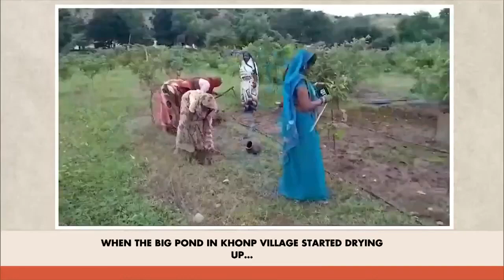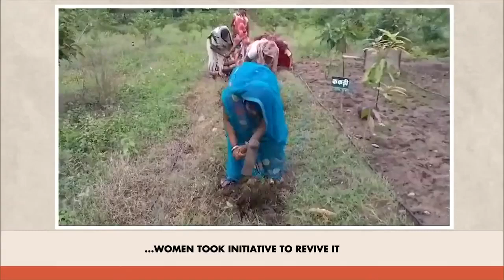PM Modi: मध्यप्रदेश के जिलों में महिलाओं द्वारा जल-संरक्षण के अनूठे प्रयास सराहनीय हैं |India First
This video is about:
"PM Modi Highlights Two Inspiring Success Stories from Madhya Pradesh" | India First

Narendra modi
modi
prime minister of india
pmo india
pmo
pm narendra modi
pm modi
namo
pm of india
pm narendra
modi speech
india
narendra modi youtube
narendra modi
latest speech 2018
narendra modi
interview
modi speech today
modi live
live video
india
india first